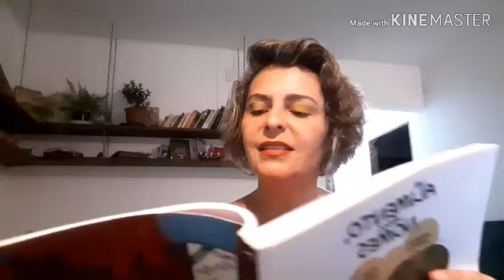Videoaula 5 Língua Portuguesa 7º ano parte 1 de 4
Escola Nossa Senhora da Consolação
Vila de Jericoacoara, Ceará, Brasil
Videoaula 5 parte 1
7º ano A
Disciplina: Língua Portuguesa
Professora Cássia Fernandes

Conteúdo:  Conto

Objetivo: compreender a estrutura do conto
Leitura do conto "A orelha de Van Gogh" de Moacyr  Scliar

Postada originalmente no canala La Lumiére - A Casa de Todas as Histórias no dia